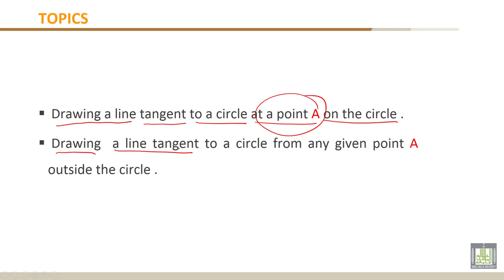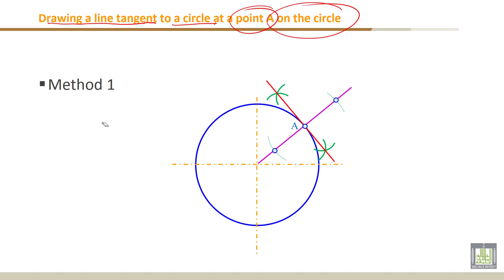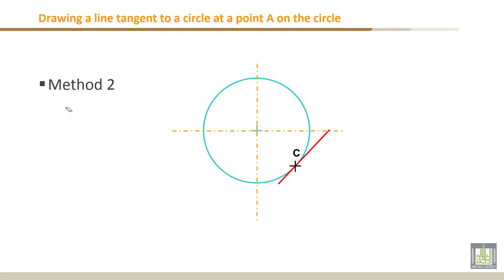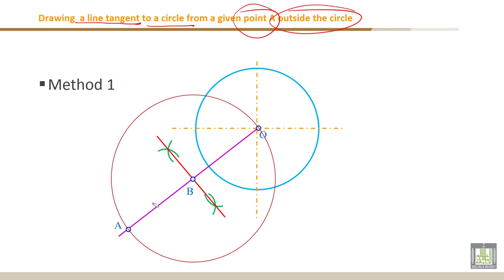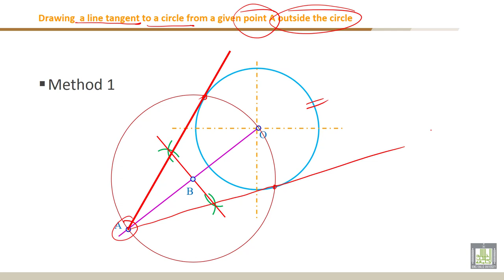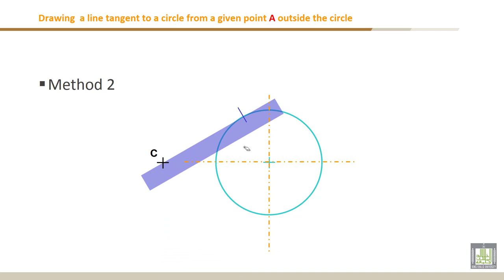Engineering Drawing - 1 | C2-L8 | Drawing a line tangent to a circle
Lecture 8 : Drawing a line tangent to a circle
- Drawing a line tangent to a circle at a point A on the circle (Method1 and method 2)
- Drawing  a line tangent to a circle from any given point A outside the circle(Method1 and method 2)